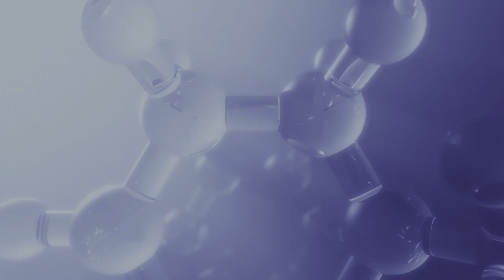Introducing Peroxigard™ One-Step Cleaner Disinfectants for Life Sciences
Peroxigard™ is formulated specifically to overcome these challenges by cleaning and disinfecting reliably in real-world scenarios in a single step, reducing infection risk, and improving data integrity.